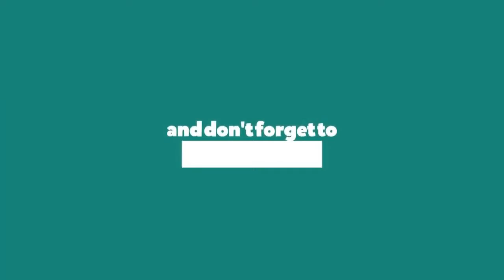SIMPLE MAGIC TRICKS KIDS CAN DO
Get ready for a little magic! Check out these wonderful hacks and do the show for your friends! ;)